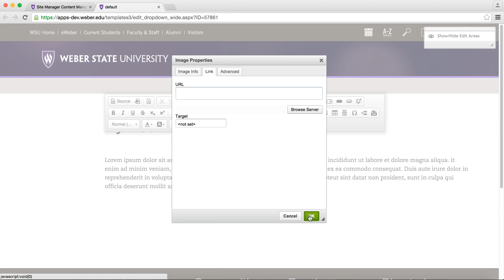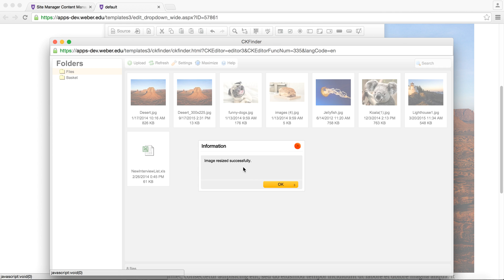Inserting Images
How to insert images into your Site Manager page.